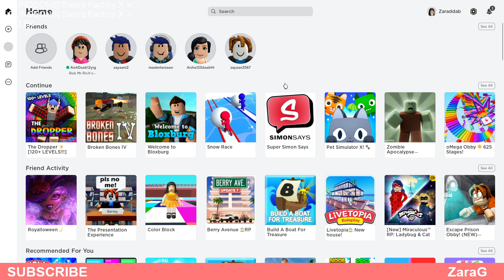escape the mansion!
we have to escape the mansion